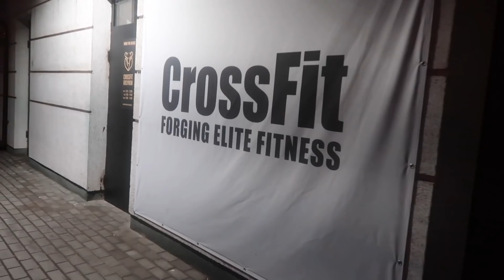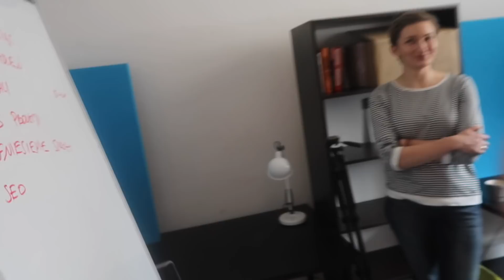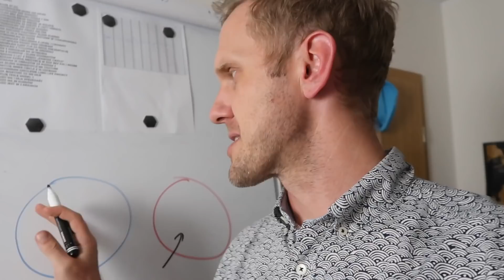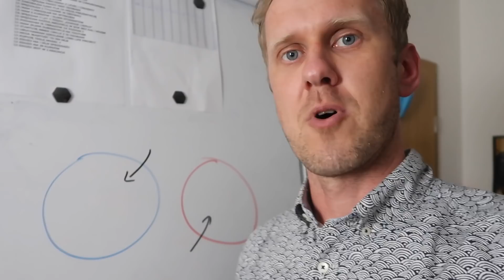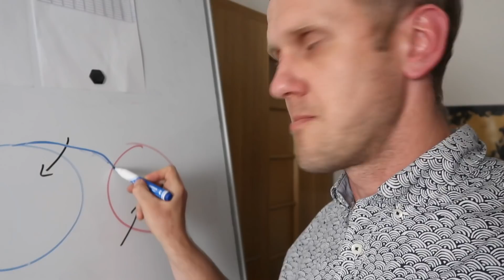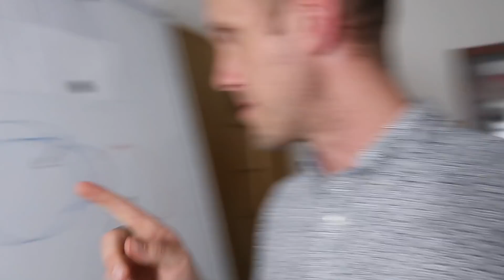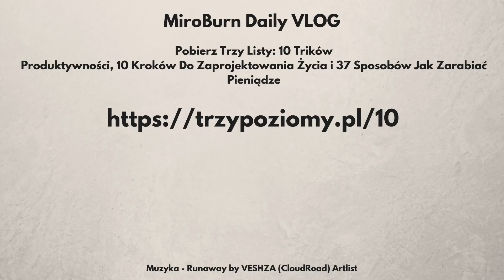CAŁA PRAWDA O KONKURENCJI !!!!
- pobierz trzy listy (planowanie, produktywność i zarabianie)

ⓘ S3E408 - 12 lutego 2018 - Warszawa

ⓘ Muzyka: Runaway by VESHZA (CloudRoad) Artlist